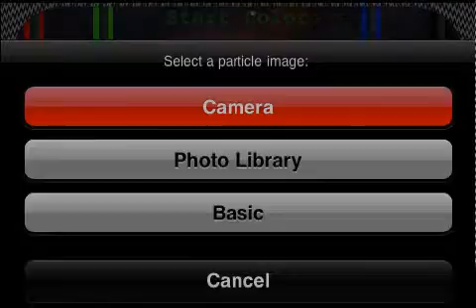Particle Lab Pro for the iPhone, Touch and iPad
Particle Lab: iPhone
Particle Lab 1.0

Description:

Create Suns, fire, fireworks, smoke, storms, electrical pulses- you name it you can generate it.
Includes a live preview of particles as you design them.
Just flick the sliders until you are happy with the results.
Copy the Cocos code and you are ready to insert it.

Mind stimulating particle effects at your fingertips.

Features:
Use photos, library images or basic textures for particles.
30 Settings:
Start Color, End Color, Start Color Variance...
Watch live as you change settings.
Hide the panel to move the particle emitter.
Generates Cocos code as you work.

PK36KTXTHW9H
L4EK93XHPKM4
WPEA7T4TTYA9
H3FNYWJ9HKK3
YWXNKKKTLX94